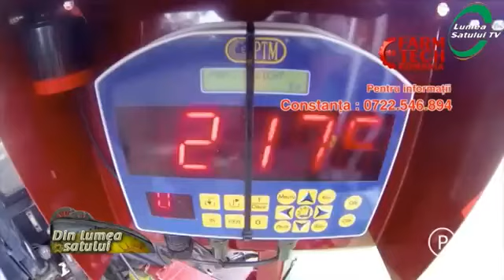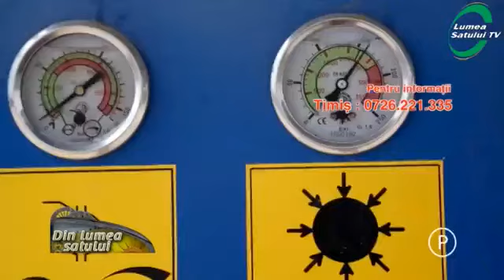Emisiunea Din lumea satului 4 septembrie 2016